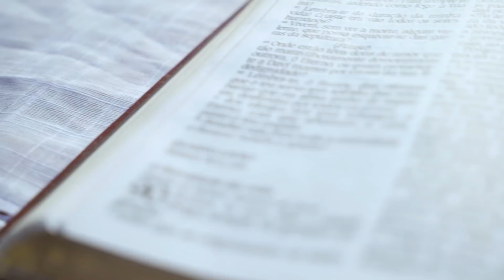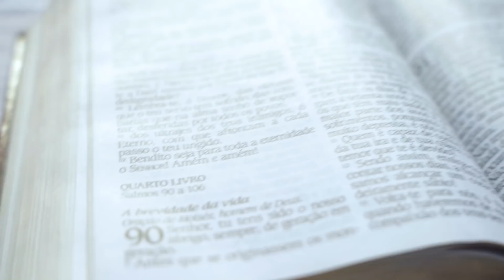DEUS me tomou neste vídeo: Posso ser PROFETA para você? | ORAÇÃO DA NOITE NO SALMOS 91. É FORTE!!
PODEROSA ORAÇÃO DO SALMO 91 PARA QUEBRAR AS AMARRAS - APÓSTOLO ELISEU LUSTOSA

Sintomas de que você precisa fazer essa ORAÇÃO:
• Desgaste físico
• Falta de recursos
• Dívidas
• Desemprego
• Falência
•Discussão em casa por dinheiro
• Depressão
• Ansiedade
• Insônia
• Suicídio
• Isolamento
• Solidão
• Alcoolismo
• Vícios